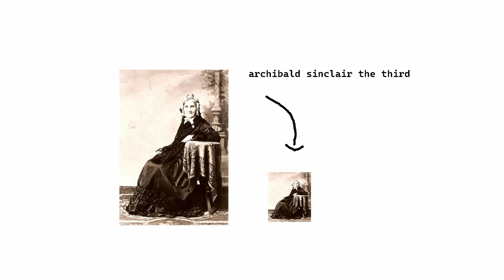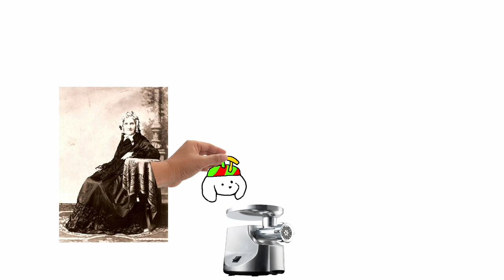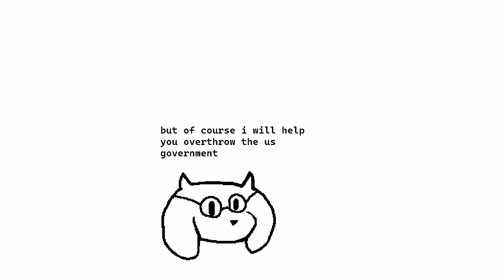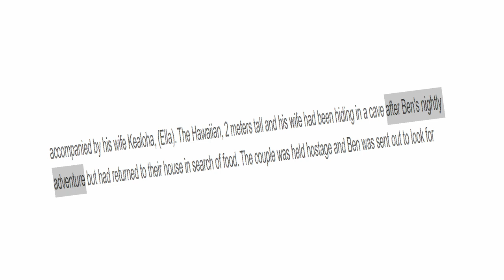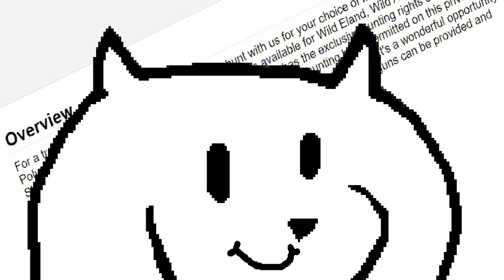The Ni'ihau Incident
Today we're talking about that time the japanese army did a big oopsie in one of the most isolated places in the USA.  I don't think they ever found those papers either.